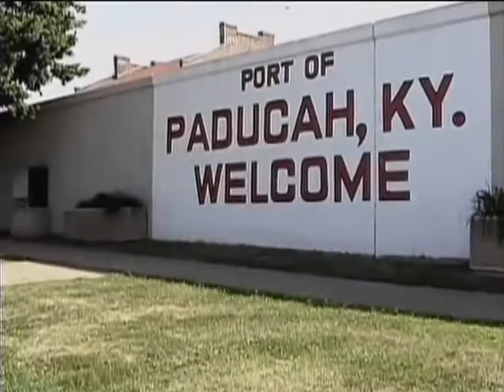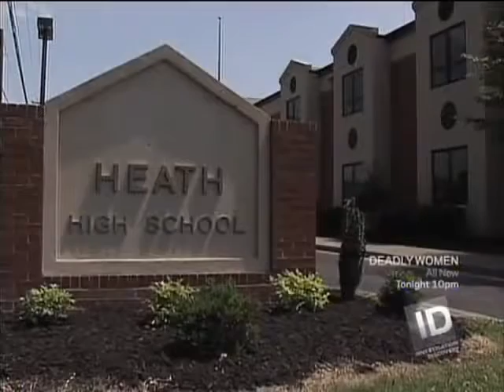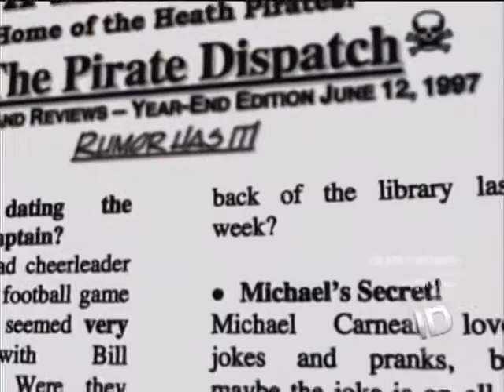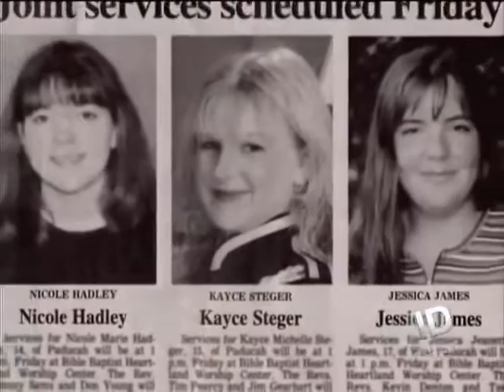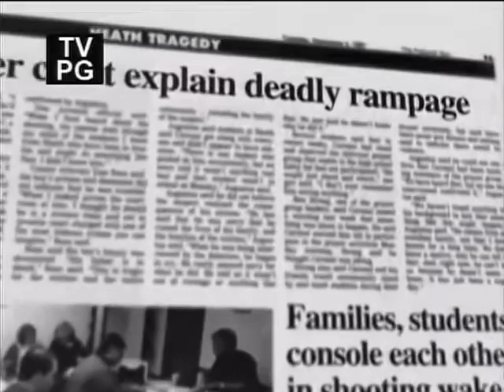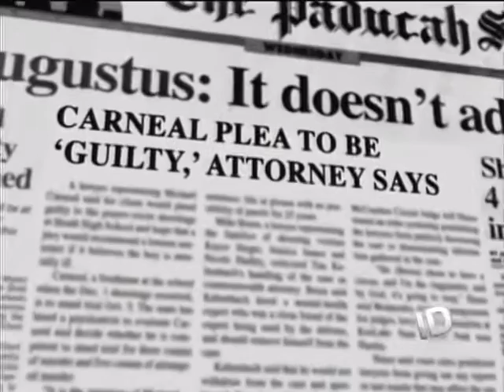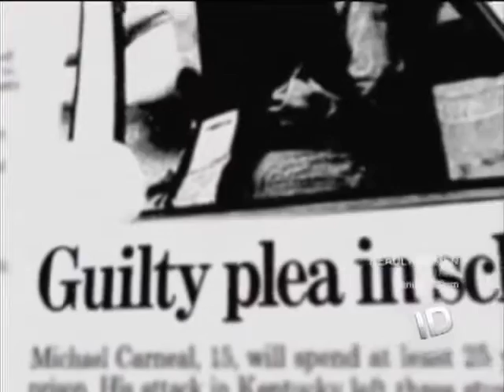The Worst Massacre In American History - Heath High School Shooting ✪ Evil Clown Channel HD